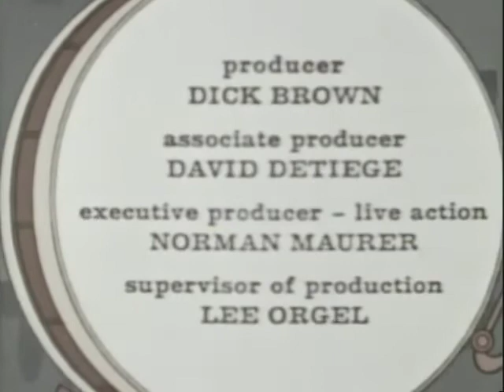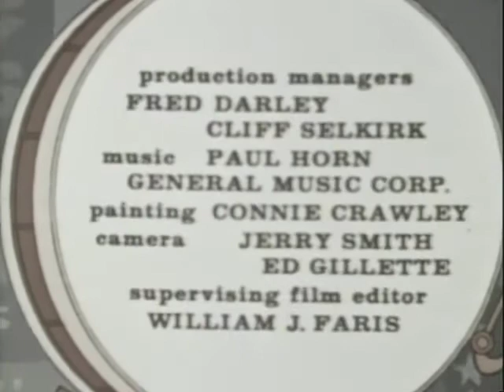The New 3 Stooges ⋯✰⋯ "Hairbrained Barbers"